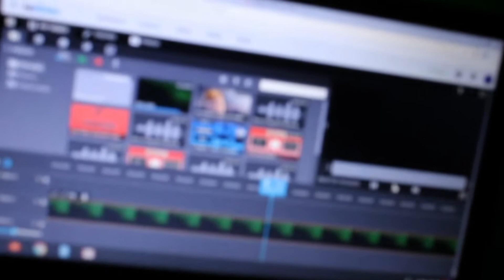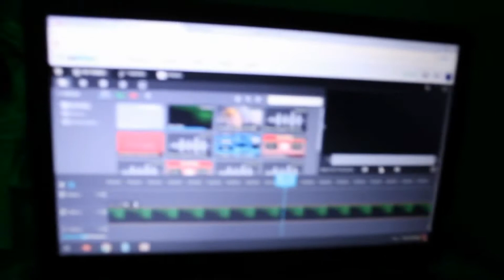Were Building A Wrestling Ring!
Were Building A wrestling Ring For WWA!

Thank you guys so much for spending time out of your day just to watch me it means a lot!